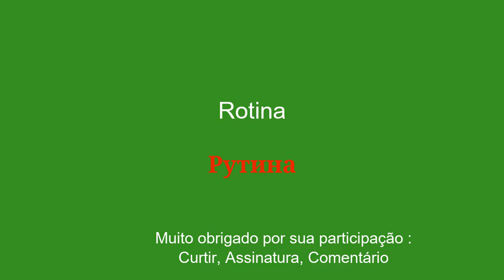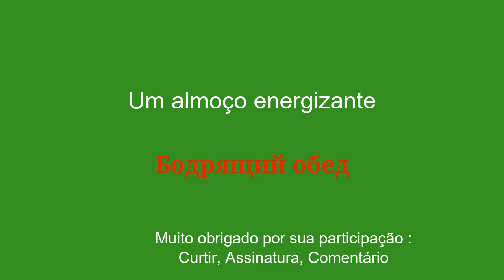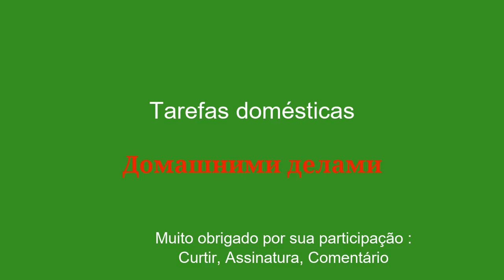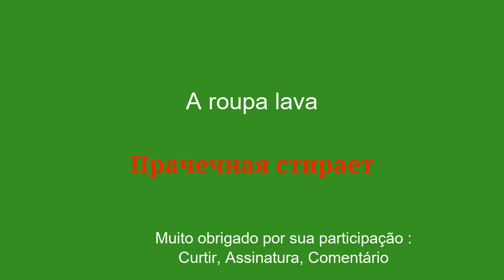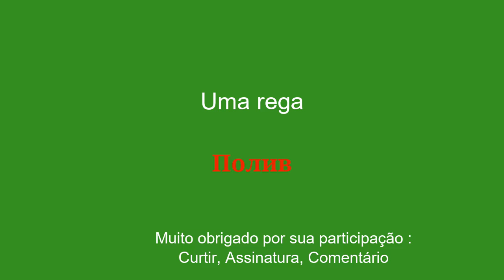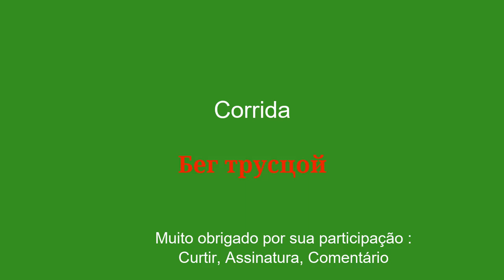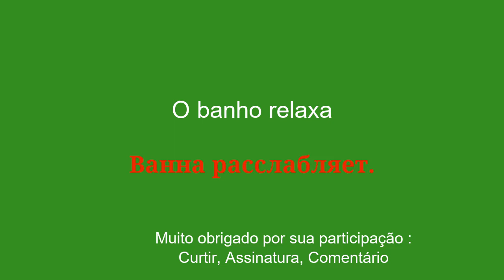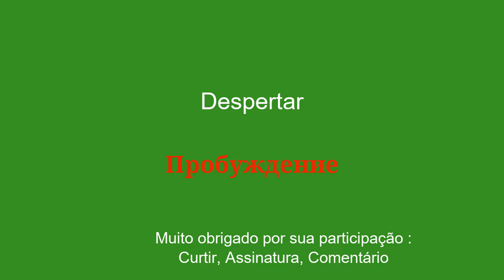Aprenda russo facilmente 8 minutos por dia.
Bem-vindo ao meu canal no YouTube dedicado ao aprendizado de russo para iniciantes! Nesta série de vídeos, apresentarei frases simples para ajudá-lo a aprender com facilidade e rapidez. Quer pretenda viajar para o estrangeiro, comunicar com falantes de inglês ou simplesmente melhorar o seu nível de russo, estas frases permitir-lhe-ão desenvolver gradualmente o seu vocabulário e gramática. Com minhas explicações claras e meus exemplos práticos, você aprenderá a usar as frases em contextos reais e a memorizá-las facilmente.